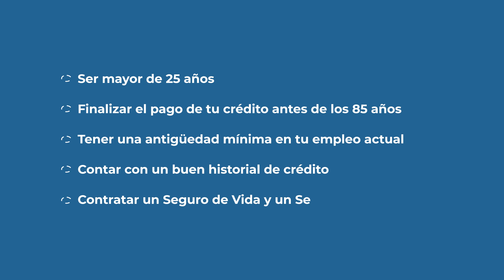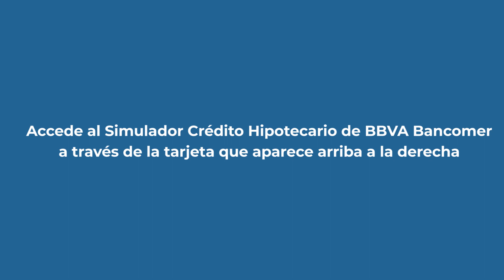Hipoteca Bancomer Fija: simulador, costos, requisitos y ventajas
¿Estás pensando en comprar una vivienda nueva o usada y no sabes qué crédito solicitar? En esta review repasaremos uno de los créditos hipotecarios más populares: la Hipoteca Bancomer Fija de BBVA Bancomer. Para ello, estudiaremos su tasa de interés, comisiones, costos, requisitos y el procedimiento para obtenerla. Además, realizaremos una simulación para calcular su mensualidad y la duración total del crédito, comparando sus ventajas con otras hipotecas similares. Muy pronto estarán inaugurando su nuevo hogar, ¡felicitaciones!